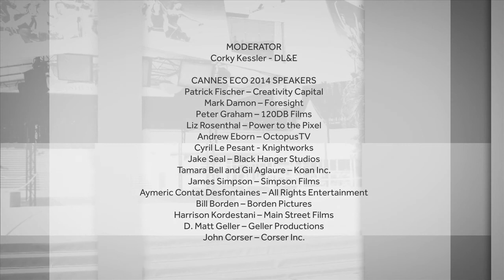Cannes Eco 2014 : China's rise driving Hollywood interest in Asia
China's economic rise and growing international profile are spurring Hollywood's interest in movies using Asian themes and production money, U.S. movie industry veterans say.

MODERATED BY
Corky Kessler -- Deutsch, Levy & Engel

INVITED SPEAKERS
Aymeric Contat Desfontaines -- All Rights Entertainment
Bill Borden -- Borden Pictures
Jake Seal - Black Hangar Studios

Big studios are trying to push further into China, where box office receipts rose more than a third last year to $2 billion. China represents one of the most attractive growth opportunities for the U.S. movie industry, which is facing declining North American theater revenue and slumping DVD sales.

This video is an extract from the "Cannes €co 2014" series, produced by "Paramax Films" and "Monde Ouest Productions", to examine the financial side of making films.